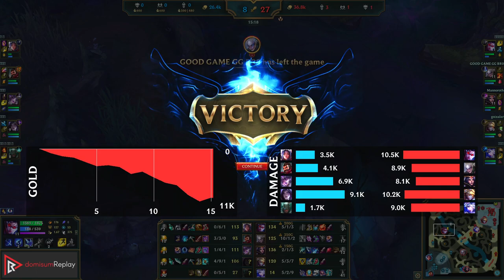VAYNE vs IRELIA (TOP) | 5/1/3 | KR Master | 13.24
Watch Vayne outplay Irelia in Korean Master!
Highlights: Good KDA: 5/1/3.
Learn what runes to use, what items to build, understand how to lane, teamfight, and outplay your opponents as Vayne.

~~~| MATCH INFO |~~~
GAME TYPE: Ranked Solo/Duo 5v5
REGION: KR
AVERAGE RANK: Master
SEASON: Season 13
PATCH: 13.24

~~~| SPECTATED PLAYER |~~~
CHAMPION: Vayne
RANK: Master
SUMMONER NAME: 캡틴한반도
RUNES: PRECISION - Lethal Tempo, Triumph, Legend: Alacrity, Coup De Grace; RESOLVE - Conditioning, Overgrowth (Attack Speed + Adaptive Force + Armor)

~~~| OPPONENT |~~~
CHAMPION: Irelia
RANK: Master
RUNES: PRECISION - Lethal Tempo, Triumph, Legend: Alacrity, Coup De Grace; INSPIRATION - Biscuit Delivery, Cosmic Insight (Attack Speed + Adaptive Force + Armor)

rec on wd-nashorn at 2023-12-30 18|35|01 (CET); mtdt at 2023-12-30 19|34|10 (CET); KR-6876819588-TOP-RED